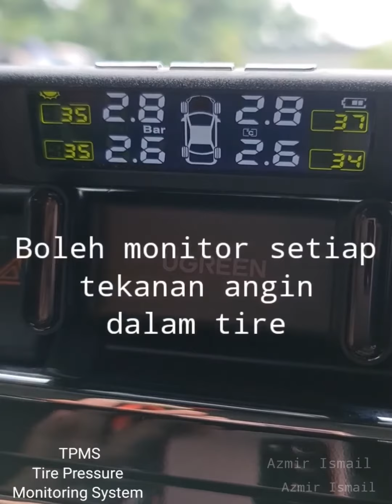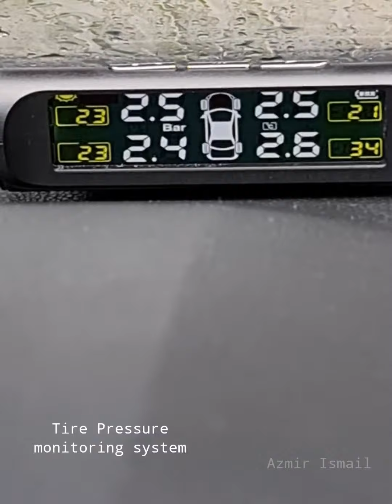Kucing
Assalamualaikum dan salam sejahtera gais...
Tpms - Tire pressure monitoring system
Nak monitor tekanan tire secara digital..